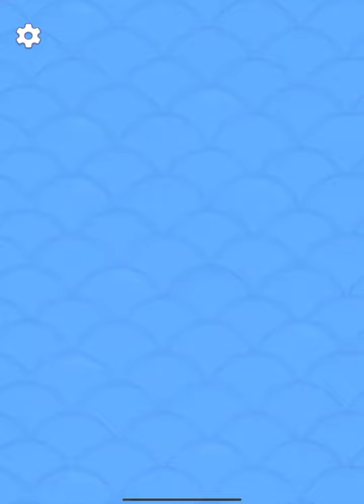Pop Us 🟠🟣🟡Very Satisfying And Relaxing ASMR Sounds Gameplay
Pop Us 🟠🟣🟡Very Satisfying And Relaxing ASMR Sounds Gameplay androidgames iosgames androidgameplay iosgameplay #100